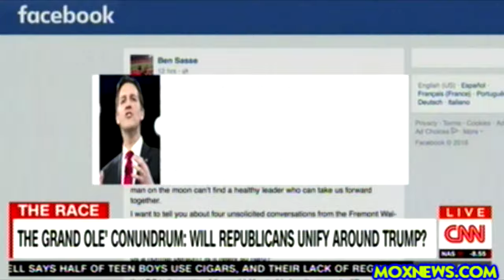Speaker Of The House Paul Ryan Refuses To Throw Support Behind Donald Trump! pt.1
MOX NEWS NEEDS YOUR HELP TO CONTINUE!!